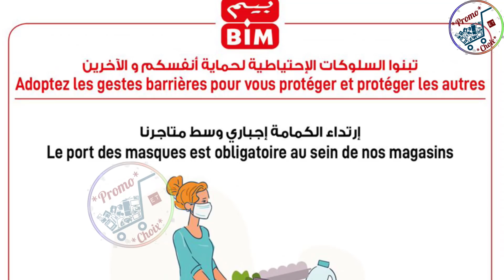جديد عروض بيم المغرب هذا الاسبوع يوم الجمعة 22 ماي 2020 Catalogue bim Maroc vendredi 22 Mai 2020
جديد عروض تخفيضات_بيم المغرب إبتداء من يوم الجمعة 22 ماي 2020 تخفيضات رائعة ومميزة وعروض ممتعة.

Catalogue Bim Maroc promotion mai 2020

bim soldes ramadan 2020

Découvrez chez Bim Des offres exceptionnelles de tout le produit Bim Maroc à partir du 22 mai 2020

جديد عروض بيم لهذا الأسبوع ليوم الجمعة 22 ماي 2020 Catalogue Bim Maroc HD Vendredi 22 Mai

Catalogue bim maroc vendredi 22 mai 2020 تخفيضات وعروض بيم لهذا الأسبوع ليوم الجمعة 22 ماي

استمتعوا بأفضل تخفيضات عروض_بيم ابتداء من يوم الجمعة 22 ماي 2020

تخفيضات بيم ليوم الثلاثاء 2020
تخفيضات بيم ليوم الجمعة 2020
تخفيضات بيم
تخفيضات مرجان لشهر ماي 2020
عروض بيم

promotion bim
promotion bim maroc
promotion bim mai 2020

هميزات السمارة
هميزات الرباط
هميزات الدار البيضاء
هميزات مراكش
هميزات مكناس
هميزات طنجة
هميزات المغرب
هميزات رمضان مكناس
هميزات طنجه 24

BIM Maroc, takhfidat BIM 2020, catalogue BIM 2020, electromenager BIM maroc, hmizat BIM 2020, Bim Maroc, Promotion Bim